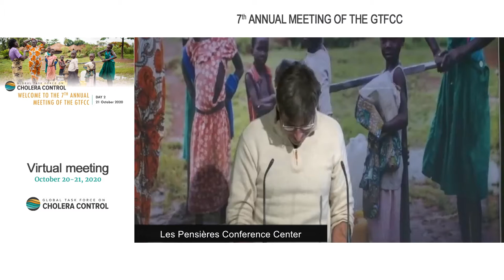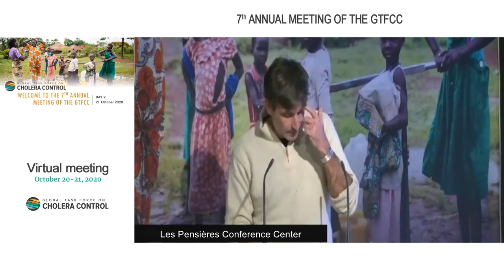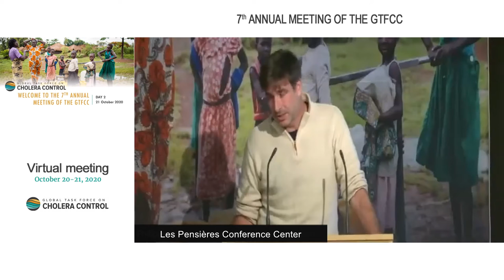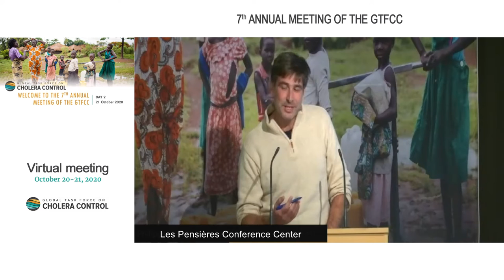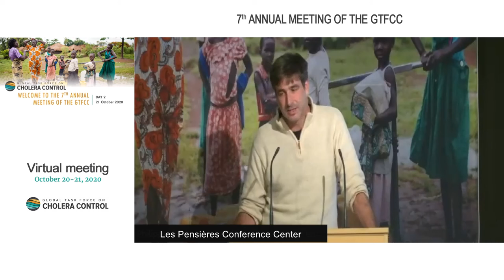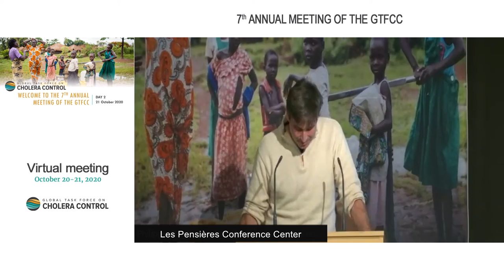GTFCC 7th Annual Meeting 2020 - Breakout Room 1